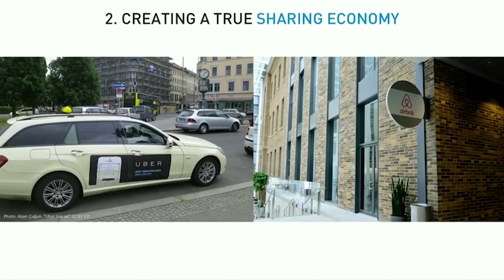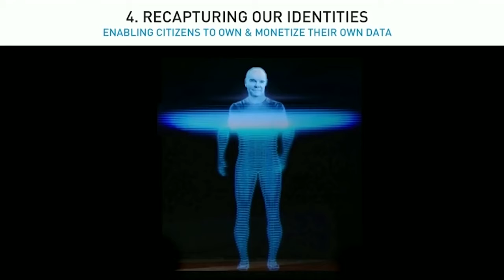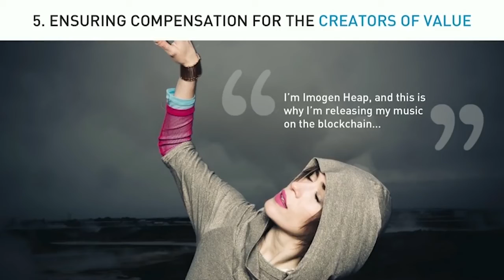Какую пользу несет криптоиндустрия миру?